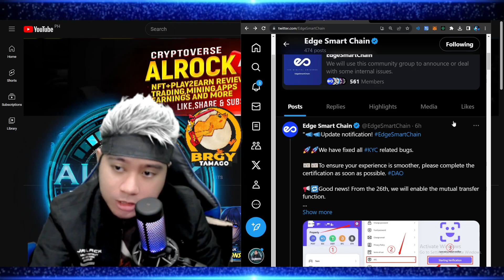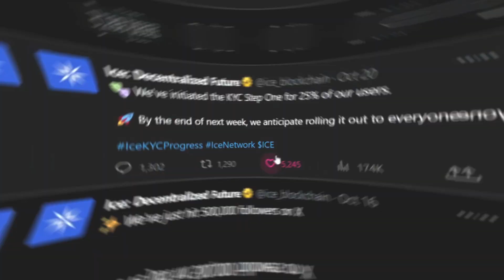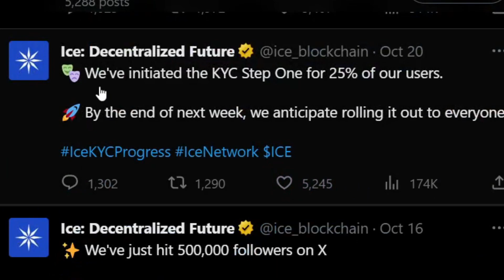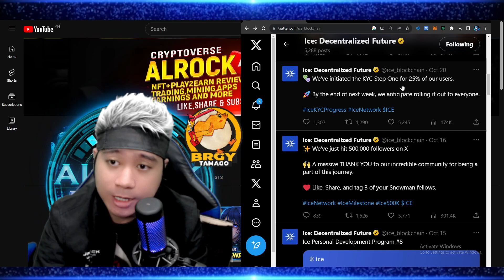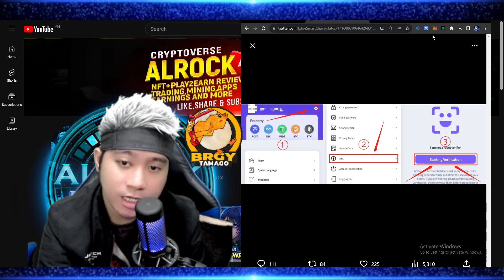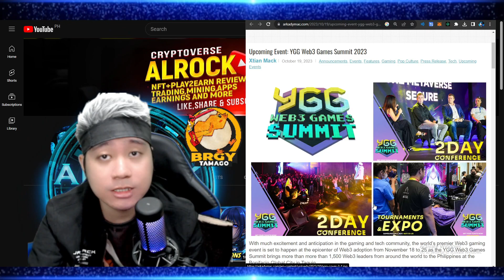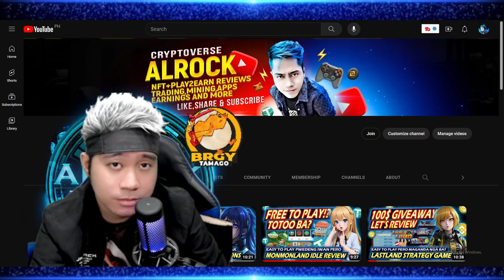START KYC NOW! Ice Network + Edge Smartchain KYC Update Tagalog How? Free Mining Crypto No Invest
✅EDGE SMARTCHAIN CODE : Xgq3EQ
✅YOU CAN USE MY CODE : alrock
✅YGG EVENT USE TAGAMAGO10 for Discount!